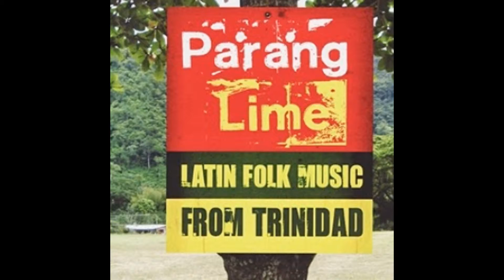BigAl Weimer ''A PLACE TO SHOW YOUR STUFF''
CLICK ON THE ICONS
**BigAl Weimer-blues and jazz
**BigAl Weimer-country
**Kayzie's-doo-wop
**Kayzie's-country
**Paddy Wex
**Rutle's Channel
**Sunjaylal2010's Channel